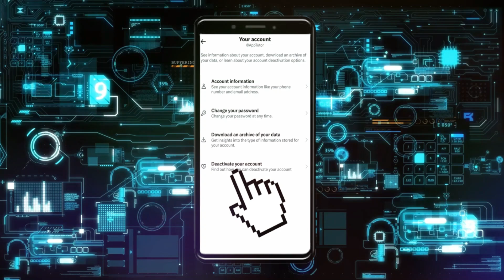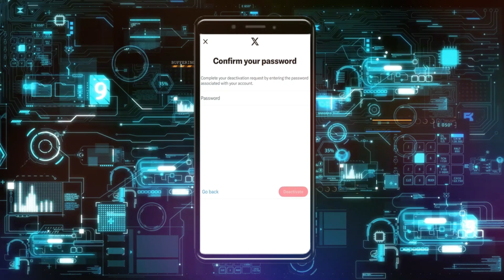Cómo ELIMINAR CUENTA de X o TWITTER para SIEMPRE (2024)